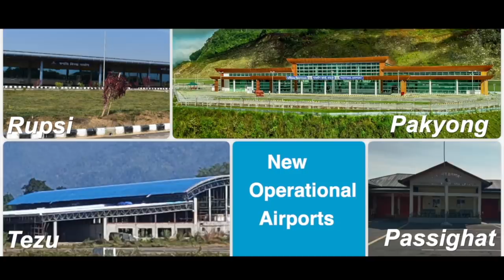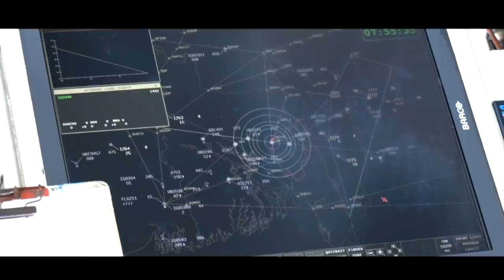New Integrated Terminal Building of Maharaja Bir Bikram Airport inaugurated by PM Modi -Details here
Prime Minister Narendra Modi inaugurated the New Integrated Terminal Building of Maharaja Bir Bikram (MBB) Airport. New Integrated Terminal Building of Maharaja Bir Bikram Airport, built at a cost of about Rs 450 crore, is a state of art building spread over 30,000 square metres having modern facilities and supported by the latest IT network integrated system. The development of the new terminal building is an effort in line with the Prime Minister's endeavour to provide modern facilities in all airports across the country.